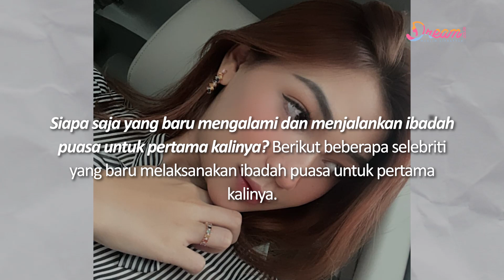Sederet Selebriti Jalani Puasa Perdana Ramadan 2023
Dream - Ramadan adalah bulan yang istimewa bagi setiap orang Islam. Di bulan yang penuh berkah ini, tak sedikit umat muslim yang berlomba untuk mencari pahala. Momen puasa memang memiliki kesan tersendiri bagi yang menjalankan. Terlebih jika ada hal baru di bulan Ramadan tahun 2023 ini, misalnya status baru sebagai istri dan menjadi seorang mualaf.